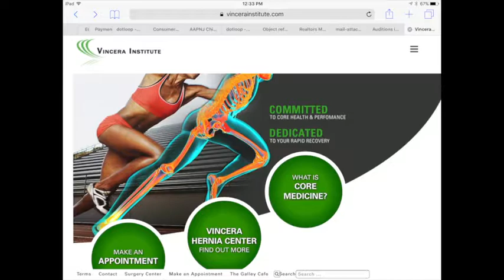Dr William C Meyers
Prior to becoming a nationally renowned liver surgeon, and the preeminent authority on core injuries and issues, Dr. William Meyers was an elite collegiate athlete. After setting soccer records that still stand at Harvard and being drafted by the NY Yankees, Dr. Meyers was the doctor for Duke University and for the SEC, and Chief of Surgery at Drexel Medicine. He then founded the Vincera Institute, a  globally recognized sports medicine facility  in Philadelphia.